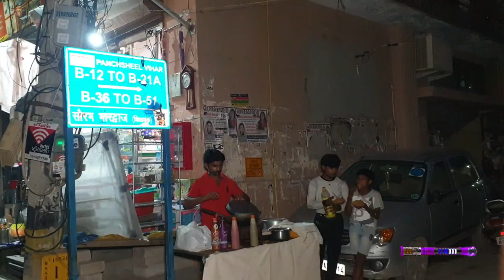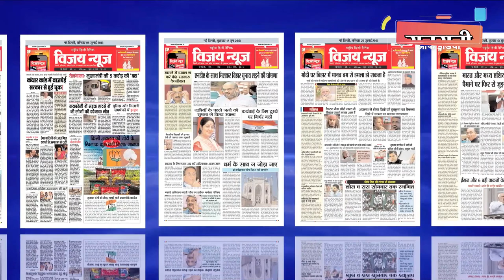उज्बेकिस्तान की लड़कियों से 'सेक्स सर्विस', दिल्ली में विदेशी सेक्स रैकेट का खुलासा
क्राइम ब्रांच की एंटी ह्यूमन ट्रैफिकिंग यूनिट ने मालवीय नगर के पंचशील विहार इलाके से एक ऐसे सेक्स रैकेट का भंडाफोड़ किया है जिसमें एक विदेशी एजेंट विदेश से विदेशी महिलाओं को अच्छी नौकरी दिलाने के नाम पर भारत लाता था और दिल्ली के सनलाइट काॅलोनी में रहने वाला विदेशी पति पत्नी का जोड़ा विदेशी महिलाओं को बहला फुसलाकर देह व्यापार के धंधे में धकेल देता था। विदेशी पति पत्नी का जोड़ा इतना शातिर था कि किसी अनजान शख्स से बात नहीं करते थे और आम सेक्स रैकेट की तरह इनका भी वॉट्सएप ग्रुप था लेकिन ग्रुप से केवल क्लोज लोगों को ही जोड़ रखा था। पुराने ग्राहकों के रेफरेंस से ही आने वाले लोगो को ही अटैंड करते थे। लेकिन एंटी ह्यूमन ट्रैफिकिंग यूनिट ने आरोपियों से चार कदम आगे निकलकर आरोपियों की मोडस ओपरेन्डी से ही सेक्स रैकेट का भंडाफोड़ कर 10 विदेशी लड़कियों को रेस्क्यू करने के साथ सेक्स रैकेट का सरगना 48 वर्षीय तुर्कमेनिस्तान देश का नागरिक दिल्ली में सनलाइट काॅलोनी निवासी मेरेदोब अहमद, सरगना की 37 वर्षीय पत्नी तुर्कमेनिस्तान देश की निवासी जुमायेवा अजीजा, पंचशील विहार मालविय नगर निवासी विदेशी एजेंट 48 वर्षीय अली शेर, मालवीय नगर निवासी 34 वर्षीय एजेंट मोहम्मद अरूप, दरभंगा बिहार निवासी 30 वर्षीय एजेंट चंदे साहिनी उर्फ राजू  को गिरफ्तार किया है।

विचित्र वीर डीसीपी ने क्राइम ब्रांच की एंटी ह्यूमन ट्रैफिकिंग यूनिट की कई अलग अलग टीमों को ह्यूमन ट्रैफिकिंग पर अंकुश लगाने और अपराधियों पर नजर रखने का काम सौंपा हुआ है।

ह्यूमन ट्रैफिकिंग को रोकने के लिए एंटी ह्यूमन ट्रैफिकिंग यूनिट ने दिल्ली एनसीआर में मुखबिरों का जाल बिछा रखा है।

एंटी ह्यूमन ट्रैफिकिंग यूनिट के इंस्पेक्टर प्रदीप कुमार को मुखबिर से टिप मिली की दिल्ली के मालविय नगर के पंचशील इलाके में ह्यूमन ट्रैफिकिंग के जरिए विदेशी लड़कियों को नौकरी के नाम पर लाकर देह व्यापार कराया जा रहा है।

मुखबिर से मिली टिप को कन्फर्म करने के लिए इंस्पेक्टर प्रदीप कुमार ने खुद सादी वर्दी में मालविय नगर के पंचशील इलाके में मकान नंबर बी 13 पर नजर रखी तो उन्हें फ्लैट में विदेशी लड़कियों और कुछ अन्य लोगों की सस्पेक्ट एक्टीविटी देखने को मिली।

इंस्पेक्टर प्रदीप कुमार ने आस पास के लोगों से पूछताछ की तो पता चला की फ्लैट नंबर बी 13 की चैथी मंजिल पर विदेशी लड़कियों का सैक्स रैकेट चलता है। विदेशी लड़कियों को ह्यूमन ट्रैफिकिंग के जरिए यहां लाया जाता है।

ह्यूमन ट्रैफिकिंग का भंडाफोड़ करने के लिए विचित्र वीर डीसीपी क्राईम ने एसके गुलिया, एसीपी एंटी ह्यूमन ट्रैफिकिंग की सुपरविजन व इंस्पेक्टर प्रदीप कुमार और इंस्पेक्टर प्रमोद कुमार के नेतृत्व में एसआई बहादुर शर्मा, महिला एसआई सुमन बजाज, गुंजन सिंह, सुनीता, एएसआई जसबीर सिंह, संजय, राजेश, रामचंदर, नवीन पांडेय, शशिकांत, सुनील, महिला हैड कांस्टेबल स्वीटी, हैड कांस्टेबल मनोज, दिलीप, कांस्टेबल सोहनवीर, मोहित व हरेंद्र की एक टीम का गठन किया।

एसीपी एसके गुलिया ने दो पुलिस वालों को ग्राहक बनाकर सादी वर्दी में फ्लैट नंबर बी 13 की चैथी मंजिल पर भेजा किन्तु सैक्स रैकेट का सरगना मेरेदोब अहमद इतना शातिर था कि पुराने ग्राहकों के बिना रिफ्रेंस और बिना एजेंट के आने वाले नये ग्राहकों से बात तक नहीं करता था। सादी वर्दी में गये पुलिस वालों को वापस लौटना पड़ा।

जांच टीम ने सैक्स रैकेट के सरगना मेरेदोब अहमद के वॉट्सएप ग्रुपों को भी खंगाला ताकि किसी वॉट्सएप ग्रुप से आरोपी के सैक्स रैकेट की एक्टीविटी के बारे में पता चल सके लेकिन आरोपी अपने सैक्स रैकेट के धंधे को बड़े ही क्लोज नेटवर्क में चला रहा था। इसने आम सेक्स रैकेट की तरह अपने धंधे का भी वॉट्सएप ग्रुप भी बना रखा था और लड़कियों की व्हॉट्सऐप से भी डील करता था, लेकिन ऐसा नहीं था कि कोई भी उन्हें हाय लिखकर भेजे और बात आगे बढ़ जाए। हाय भेजने वाले से रेफरेंस पूछा जाता था। जब उन्हें लगता था कि हां उन्हीं के किसी बंदे ने नंबर दिया है तो बात आगे बढ़ती थी। वरना वह उसे ब्लॉक कर देते थे। ऐसा केवल पुलिस से बचने के लिए किया जाता था।

आरोपियों की मोडस ऑपरेंडी से डीसीपी क्राईम विचित्र वीर को समझने में देर नहीं लगी कि बिना किसी एजेंट या पुराने क्लाइंट रेफरेंस के बिना आरोपियों को दबोचना संभव नहीं है। इसलिए आरोपियों की मोडस ऑपरेंडी से ही आरोपियों को दबोचने की योजना बनाई।

डीसीपी क्राईम विचित्र वीर की योजना को अमल में लाने के लिए एसीपी एसके गुलिया ने टीम के कुछ सदस्यों को नकली ग्राहक बनाकर सैक्स रैकेट के दलालों से दोस्ती करने को कहा।

इंस्पेक्टर प्रदीप कुमार और इंस्पेक्टर प्रमोद कुमार की टीम ने सैक्स रैकेट के दो दलालों मोहम्मद अरूप और चंदे साहनी उर्फ राजू की पहचान की और सादी वर्दी में नकली ग्राहक बनकर इनसे नजदीकियां बढ़ाई। और जब टीम को लगा की एजेंटों को उनकेे ऊपर विश्वास हो गया है तो उन्होनें ज्यादा पैसे का लालच देकर विदेशी लड़कियों से पेड सेक्स की इच्छा जाहिर की।

लगभग एक महिनें की कढ़ी मेहनत के बाद डीसीपी क्राईम विचित्र वीर की योजना कामयाब हो गई। दलालों ने ज्यादा पैसे के लालच में नकली ग्राहक बने पुलिस वालों को पेड सेक्स के लिए बी 13, चैथी मंजिल, पंचशील विहार आने को कहा।

एसीपी एसके गुलिया आरोपियों को दबोचने का यह मौका किसी भी हाल में हाथ से नहीं जाने देना चाहते थे। ह्यूमन ट्रैफिकिंग का भंडाफोड़ करने और आरोपियों को दबोचने के लिए हेड कांस्टेबल सोहनवीर को फर्जी ग्राहक व एएसआई राजेश को गवाह बनाकर एजेंट के बताए पते पर भेज दिया और टीम के बाकी सदस्यों को फ्लैट के चारों तरफ तैनात कर दिया।